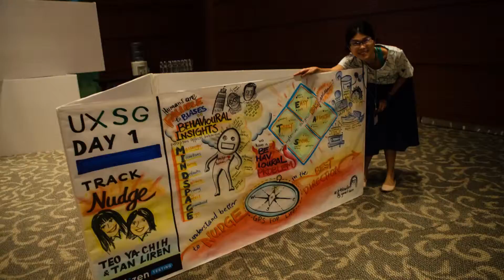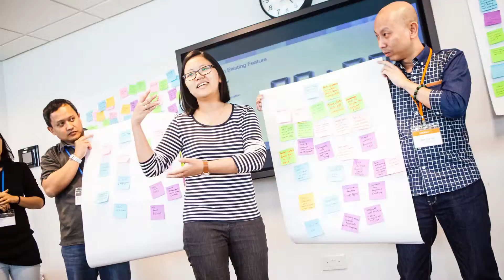UXSG 2014 in 2433 photos!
UXSG 2014 conference in Singapore portrayed in 2433 photos!